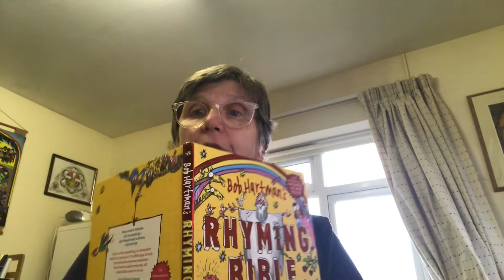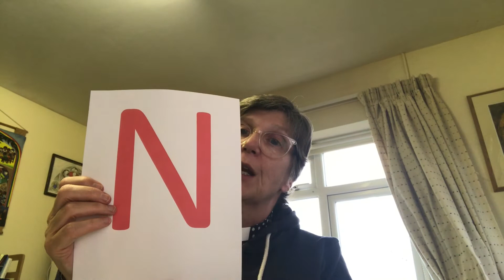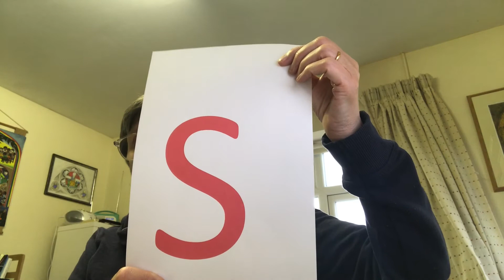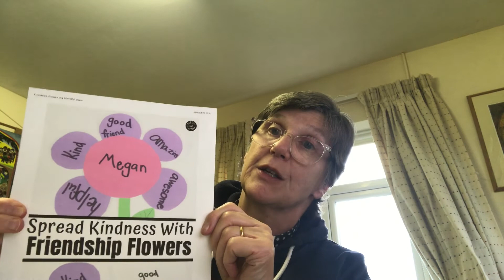Friendship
A Dorchester Team Assembly video on Friendship